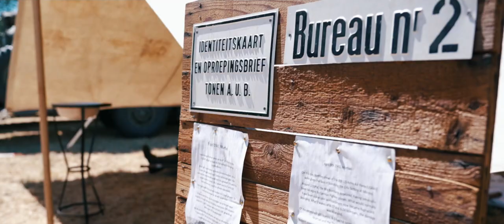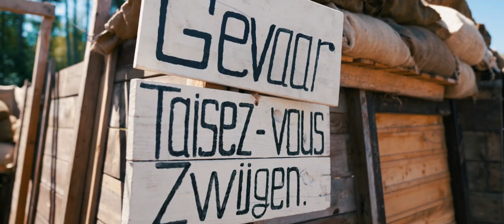Historia Mundi 2023 Lille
Reliving history at Historia Mundi in 2023. Hundreds of "reenactors" brought their favourite period of history to life during Historia Mundi in Lille (Gierle). From the Romans and Celts to the Middle Ages, to the American Wild West and before you know it, you're in World War II.
Please share link.
Herbeleving van de geschiedenis op Historia Mundi in  2023.
Honderden "reenactors" hebben hun favoriete periode uit de geschiedenis tot leven gewekt tijdens Historia Mundi in Lille (Gierle).
Van de Romeinen en de Kelten tot in de middeleeuwen, naar het Amerikaanse Wilde Westen en voor je het weet zit je in de Tweede Wereldoorlog.